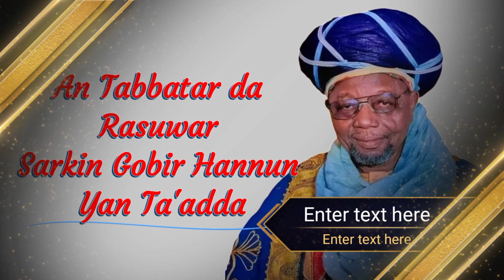Subhanallah! An tabbatar da rasuwar Sarkin Gobir hannun yan ta'adda ‎@AlmakhluqTV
ALMAKHLUQ TV YOUTUBE CHANNEL